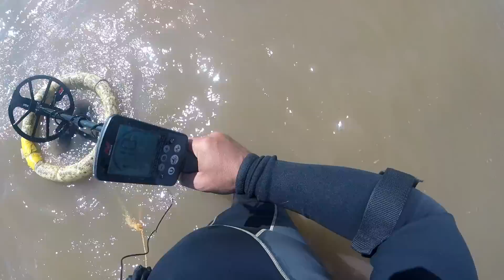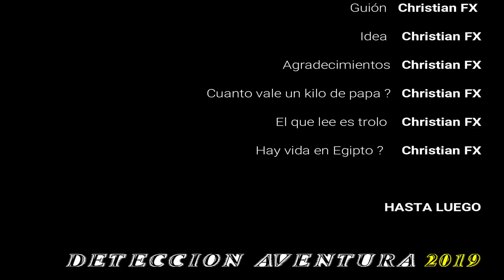GOLDMAGNET - Detector de oro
Te gustaría ir a la playa y encontrar oro ? A mi es lo que mas me gusta, mira este videito que hice de dos días de búsqueda.